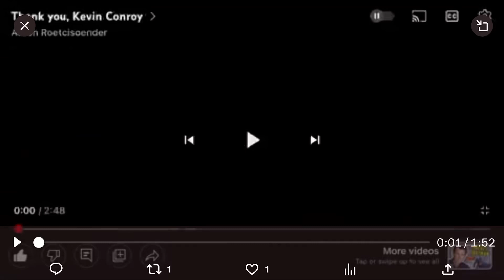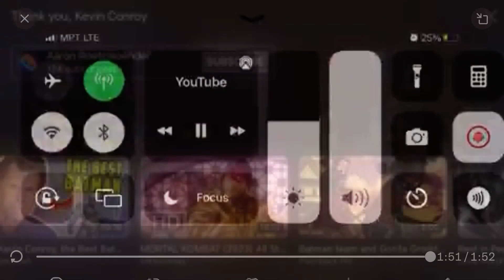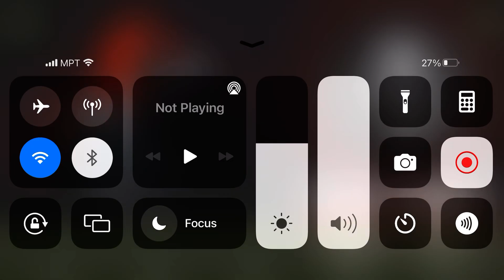Thank you 🙏 Kevin conroy